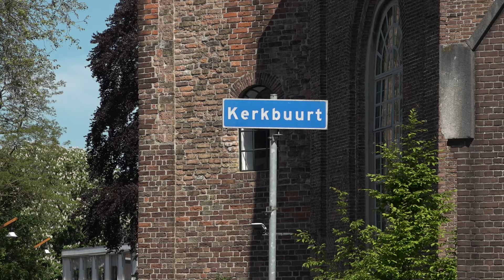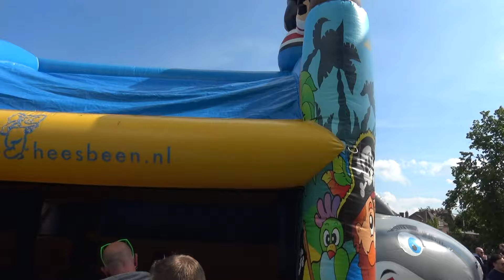Bevrijdingsdag tijdens zondagsrust in Sliedrecht